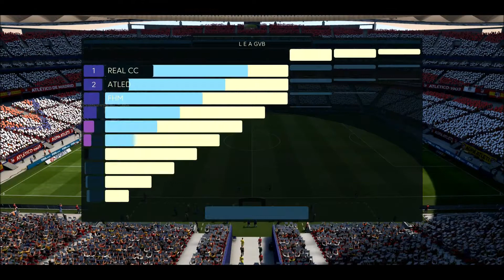FIFA 18 THE JOURNEY ATLETICO MADRID V GETAFE (LA LIGA)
Welcome to FIFA 18 THE JOURNEY. The gameplay will include the intro,story,all training sessions,all matches of pre season and English/Foreign leagues, all cut-scenes and the conclusion of the game. Bye for now.